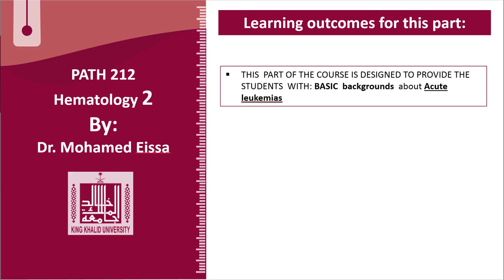Hematology - 2 | U2-L25 | FAB classification of AML subtypes - 4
Lecture - 25 : FAB classification of AML subtypes - 4
M3V and dumbbell